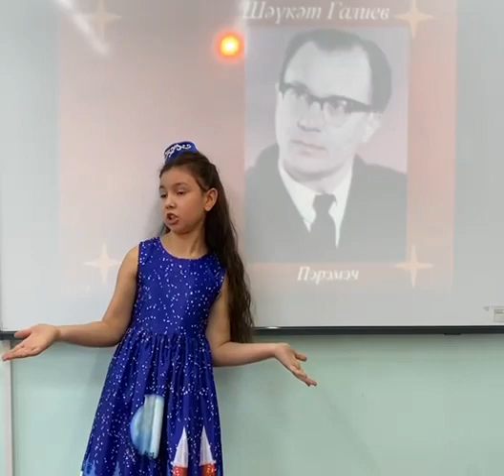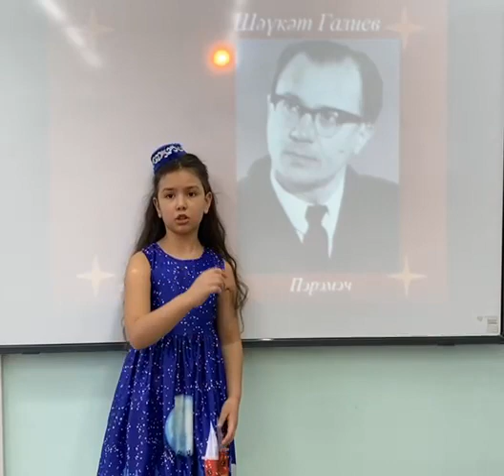155. Файзуллина Саида Эльвизовна. 9 лет.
Художественное слово «Пәрәмәч» Ш.Галиев. Республика Татарстан, Кукморский район, дер Уразаево. МБОУ»Многопрофильный лицей им.А.М.Булатова п. г.т. Кукмор.